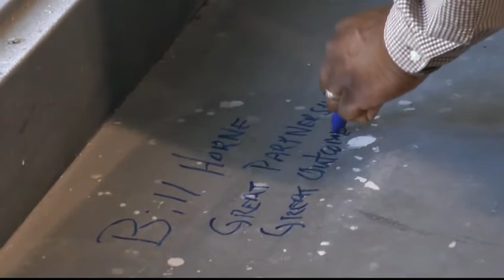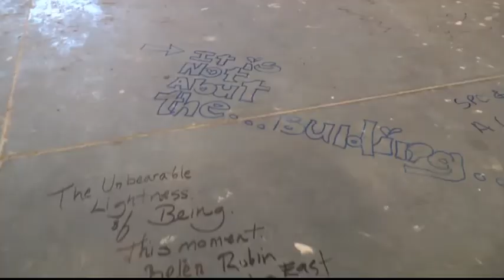East Library Floor Signing Ceremony 2017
Staff of the Clearwater East and St. Petersburg College-Clearwater libraries, as well as city and college leaders, wrote messages to the future on the unfinished floors of the lobby of the joint use Clearwater East Community Library on July 11, 2017.